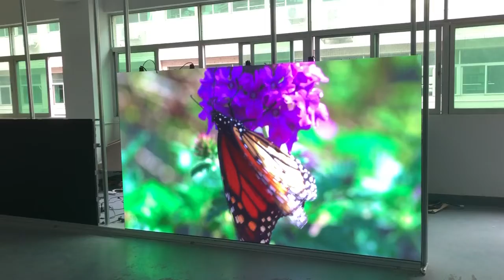UHDit 2K, 4K,8K NPP video wall conference room solutions, 135 Inch,1.5mm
UHDit series 0.9mm, 1.2mm, 1.5mm for 2k, 4k, 8k video wall conference solutions.

Each cabinet 600*337.5mm

5 by 5 tiles, 3m by 1.68m height.

Commercial LED displays solutions

Indoor fine pitch meeting room solution.